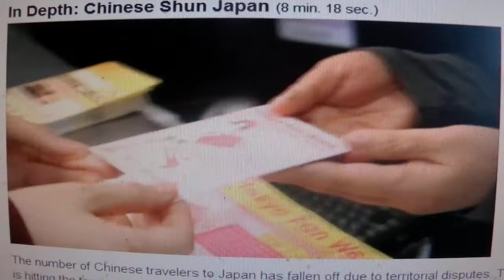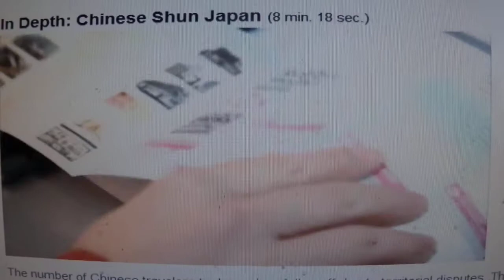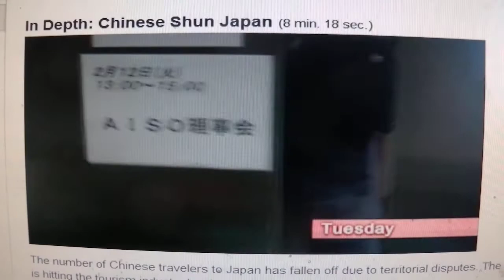NHK ASIA 7 DAYS 2013/2/17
Japan World Enterprise/NPO AISO